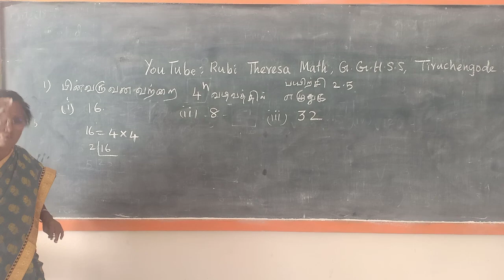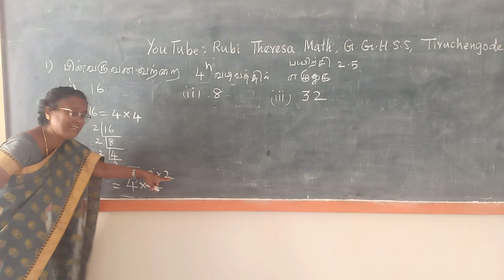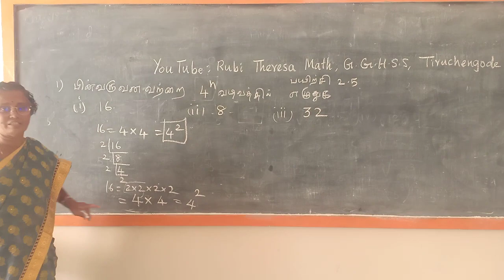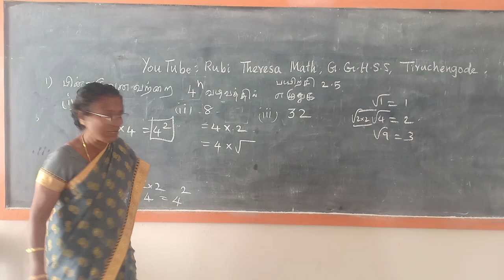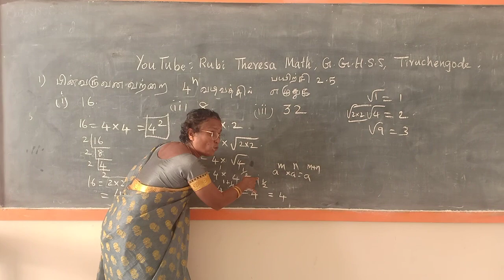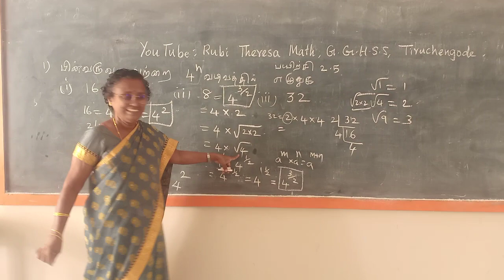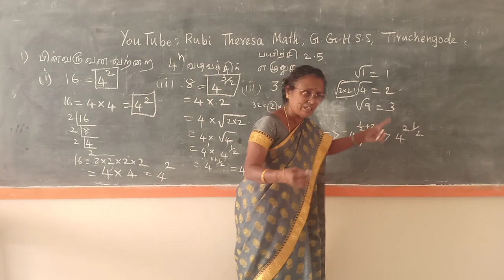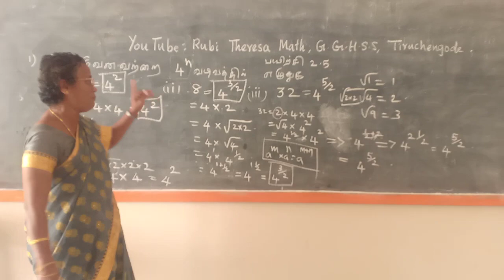9th Maths_ TAMIL MEDIUM _Exercise 2.5 _ Real Numbers _ Sum 2 (i to iii)